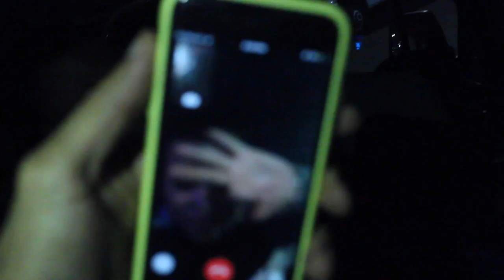OfficialDrama & Ol' Smith - "BURNSEV TV" Vlog: Episode 10 (The Paper Box, Brooklyn)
A day in the life of BURNSEV
Major Stage Presents Rudy Gs & BURNSEV Records
At The Paper Box in Brooklyn, NY

‘BURNSEV 2'
AVAILABLE EVERYWHERE NOW!